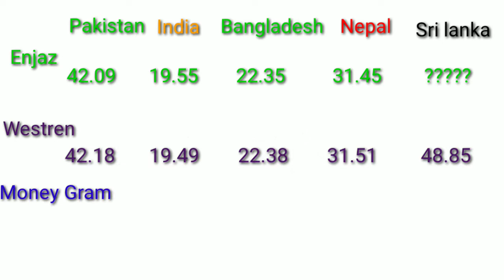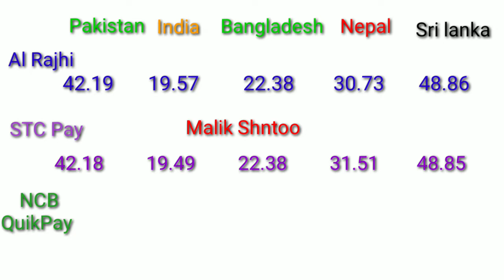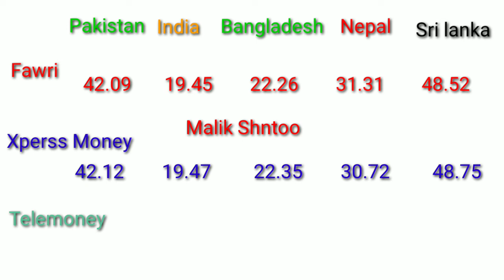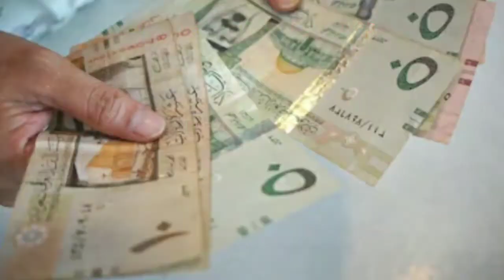Today riyal rate pakistan|India Bangladesh Nepal srilanka|aaj ka saudi riyal rate|ncb riyal rate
Aj ka saudi riyal ka rate kia he
Alahli bank
Sanbha bank
Express money
Riyadh bank
Enjaz bank
Riyal ka rate keasy check ho ga aj ka sone ka rate kia he what's gold rate today
Dollar rate kitna he
Ajj ka srilanka riyal rate